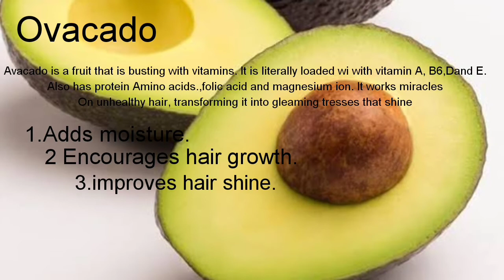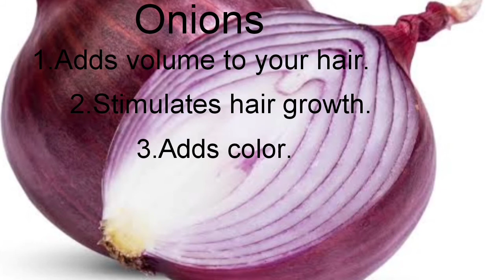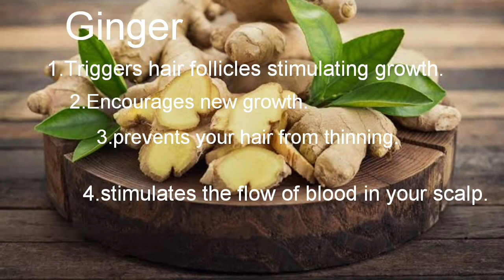NATURAL INGREDIENTS THAT WILL REPAIR YOUR DAMAGED HAIR.